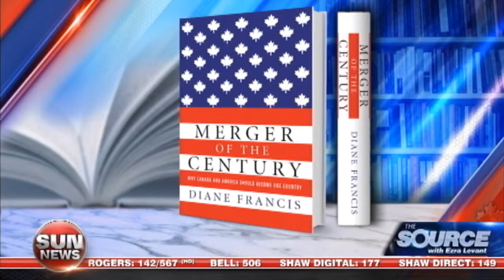Canada-US: merger of the century?